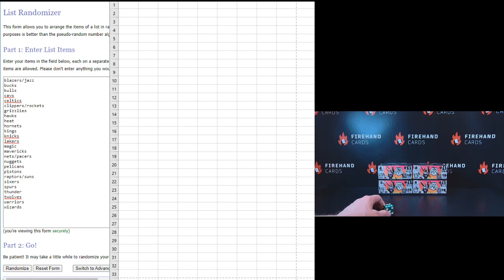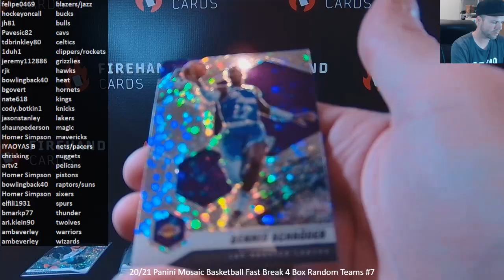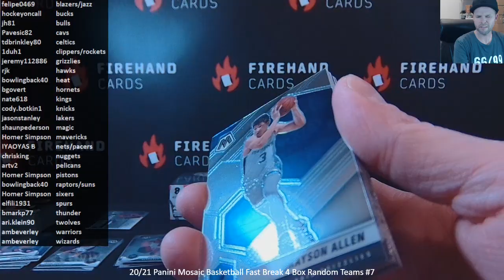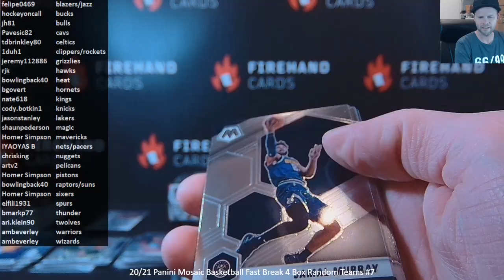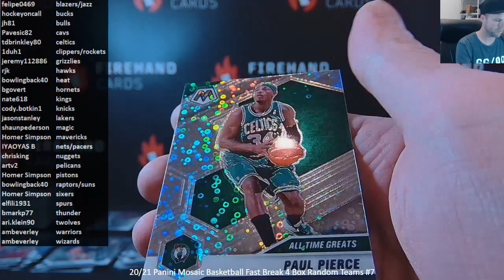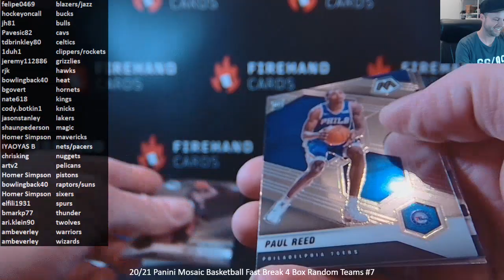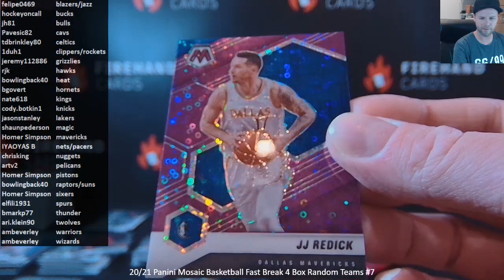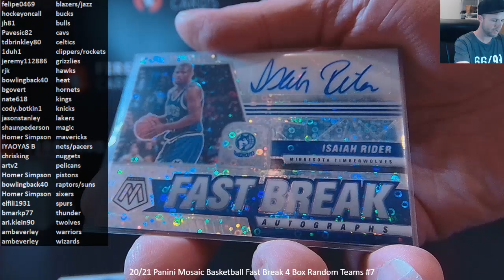20/21 Panini Mosaic Basketball Fast Break 4 Box Random Teams #7 ~ 1/13/22